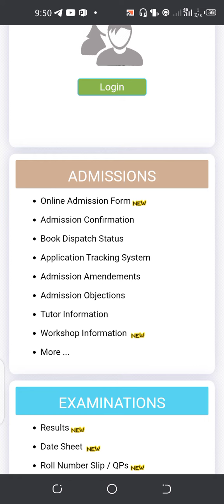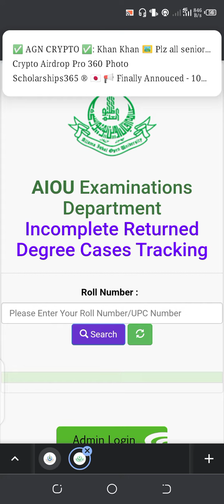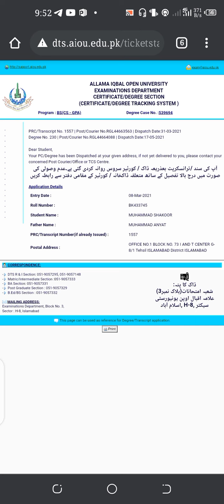Lecture 6:How to Check Degree Tracking System at AIOU | Incomplete/Returned, In Process Applications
This video is about to How to Check Degree Tracking System at AIOU | Incomplete/Returned, In Process Applications.